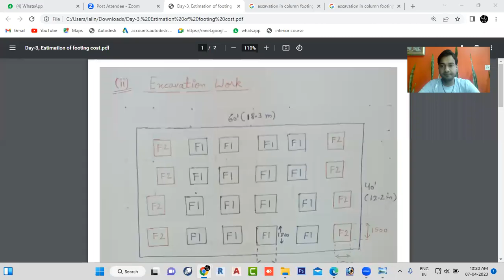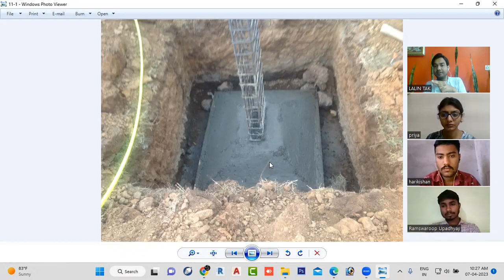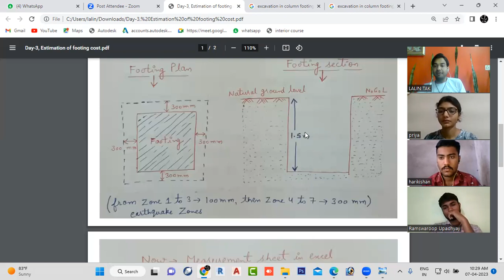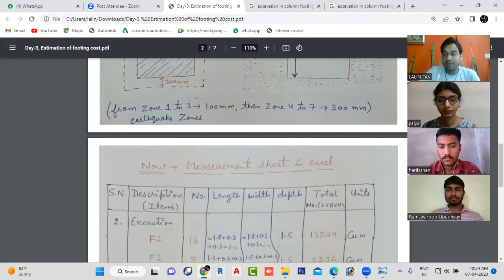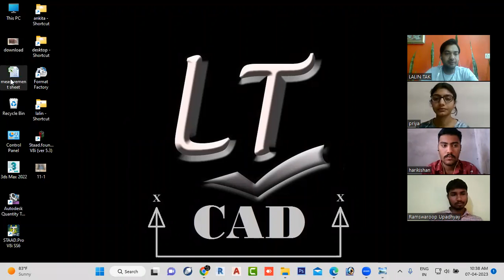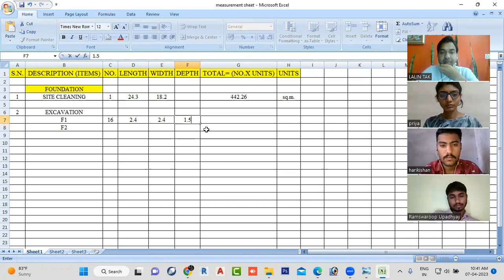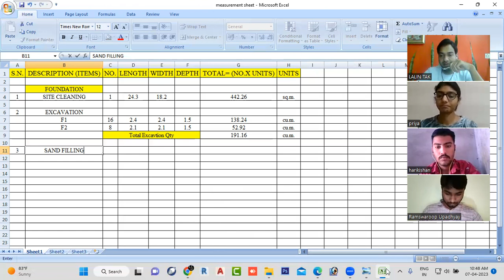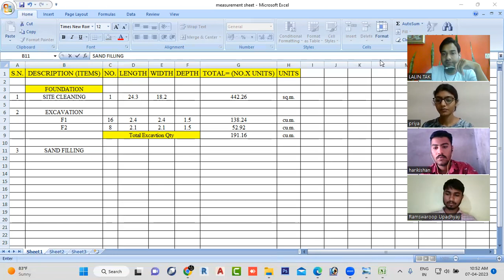#3| Excavation cost Quantity for Column Footing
Here, we explain, how to calculate excavation area for column footing.

For certification🎖️
Live classes📷
Study material📒
Doubt classes❓